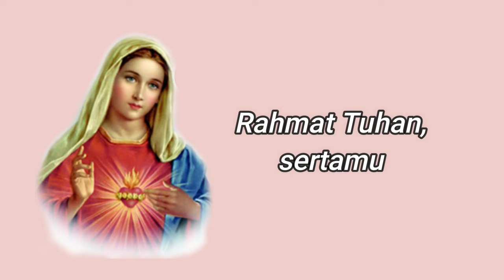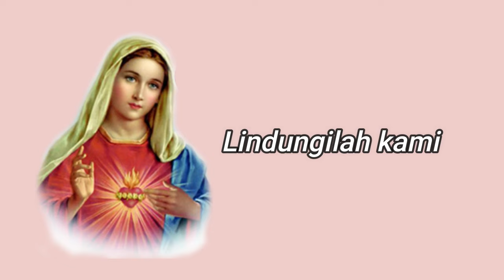SALAM MARIA RAHMAT TUHAN SERTAMU (MADAH BAKTI 542) | LAGU BULAN MARIA DAN BULAN ROSARIO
Lirik:
Salam Maria, Rahmat Tuhan sertamu
Bunda Yesus Kristus
Doakanlah Kami

Salam Maria, Engkau Bunda Gereja
Lindungilah Kami
Doakan Putramu

Salam Maria, Ratu surga dan bumi
Terpujilah Engkau di sepanjang masa.